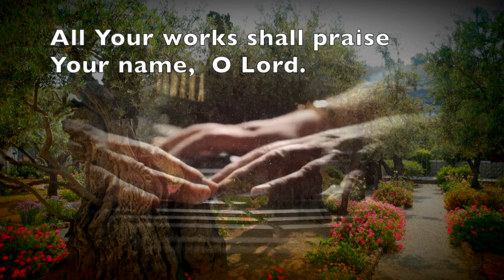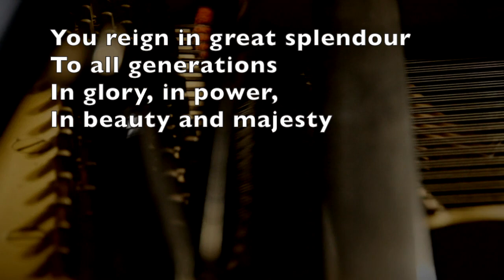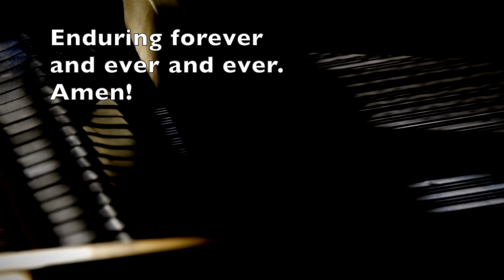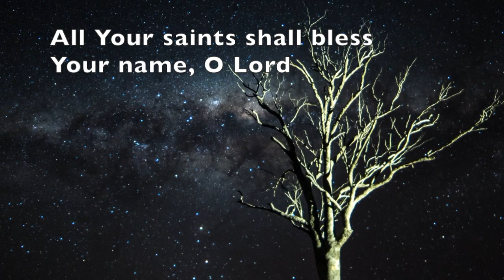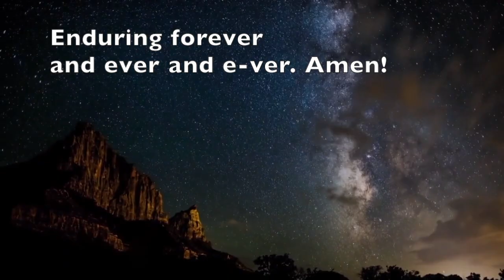ALL YOUR WORKS PRAISE YOU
Psalm 145 is a powerful Psalm of praise, proclaiming His majestic , powerful and everlasting kingdom to all generations.
Ruth Webb wrote, and with first recorded the song as a beautiful instrumental rendition. Then  the Tabernacle team recorded the song with Scripture declarations - which is this version.

This song and the Scripture  declarations is a call for:
"All Your works shall praise You, O Lord,
And Your saints shall bless You. They shall speak of the glory of Your kingdom, and talk of Your power,
To make known to the sons of men His mighty acts,
And the glorious majesty of His kingdom.
 Your kingdom is an everlasting kingdom,
And Your dominion endures throughout all generations."